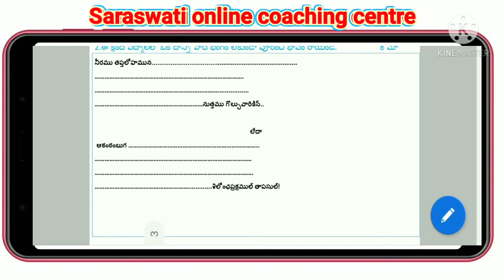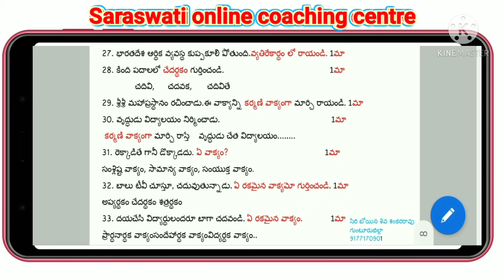పదవ తరగతి తెలుగు మాదిరి ప్రశ్నాపత్రం_100 మార్కులు (2021-JUNE)